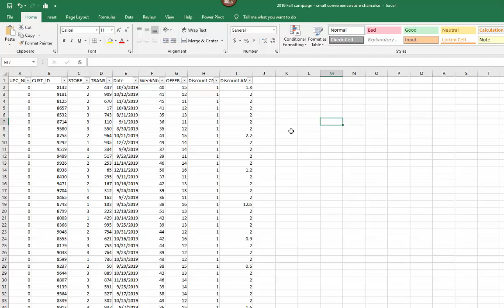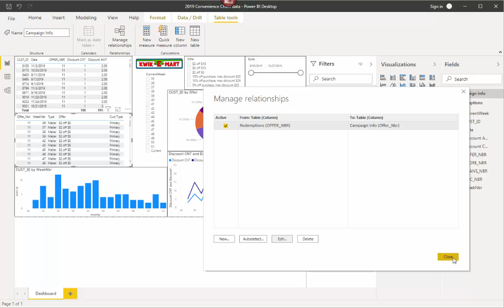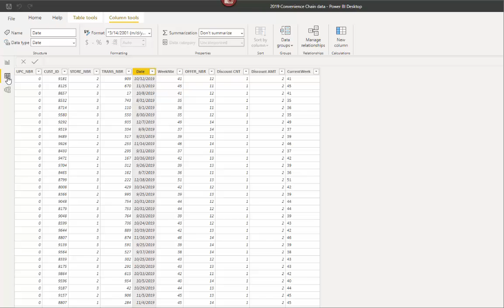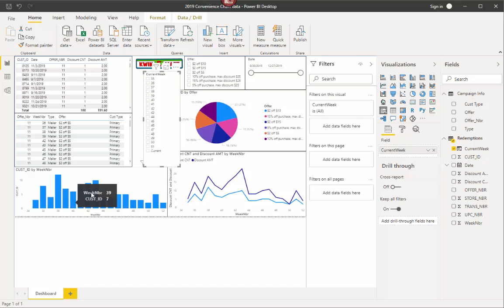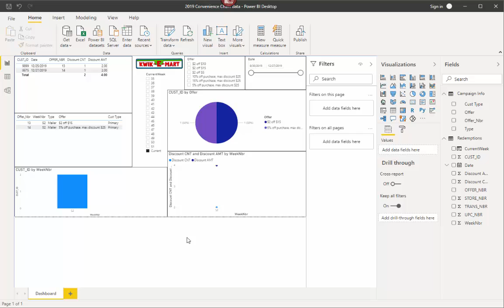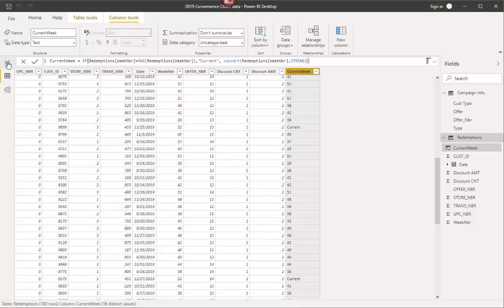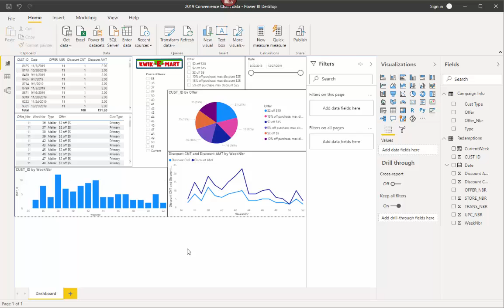Power BI Dax - Current Week Number Slicer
This video shows you how to do something your executives and requestors are going to love - how to always filter a dashboard to the current week.  This will automatically update the Current week as time goes on - a very nice feature so execs immediately see the most current week of a campaign or similar.

I show you how the data is structured and then we use DAX to create a simple formula with IF, MAX and CONVERT.  This sets a new column (not measure or quick measure) we name current week based off the max in the week number column.

Then I show you all the data in a dashboard and how we build a quick dashboard that will always be filtered to the current week.